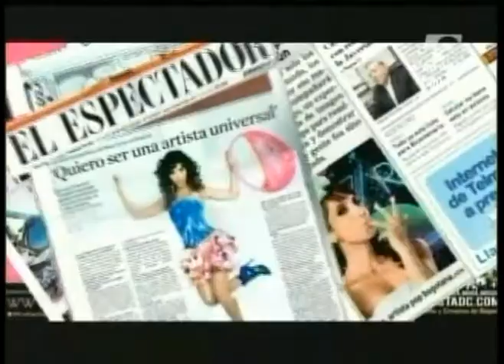Las Noticias 630 de Telecaribe Emisión Octubre 16 Bloque 4.mpg